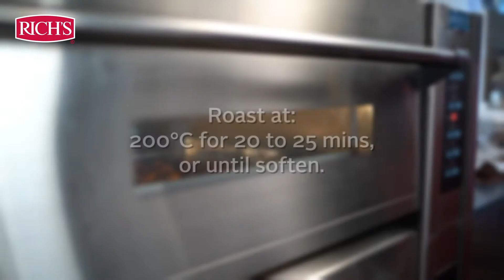Curry Pumpkin Soup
Alert!

The flavor combinations in this creamy yet light soup are complex, but making it is very easy.

Like the best appetizers, the soup wakes up the palate and is not too filling - a perfect choice for a holiday party or dinner.

Let's cook!

▶ Ingredients
👉🏻Pumpkin Curry Soup
Pumpkin Cubes 1200
Curry Powder  50
Corn Oil  100
Yellow Onion (Slices) 350
Butter 50
Salt To Taste
Chicken Stock Concentrate  60
Water  500
Rich's Multi Solution Cream 1200

👉🏻Makeup
Whole Pumpkin 1pc
Corn Oil  50
Curry Pumpkin Soup 300

▶ Procedure
👉🏻Pumpkin Curry Soup
1. Toss the pumpkin cubes with corn oil and curry powder until evenly coated, then place on a lined baking tray and bake at 200°C for 20 to 25 mins, or until softened.
2. Saute the onions with the butter & a pinch of salt until the onion is soft and translucent.
3. Add in water, chicken stock concentrate and Rich's Multi Solution Cream and continue to cook on medium heat until it comes to a boil.
4. Blend the mixture until smooth, and bring it back to a boil.
5. Keep warm until needed.

👉🏻Makeup
1. Cut off the top part of the pumpkin, then remove the seeds.
2. Brush the oil into the cavity of the pumpkin and bake it at 200°C for 30 to 35 mins or until softened.
3. Fill the pumpkin with the pumpkin soup and serve.